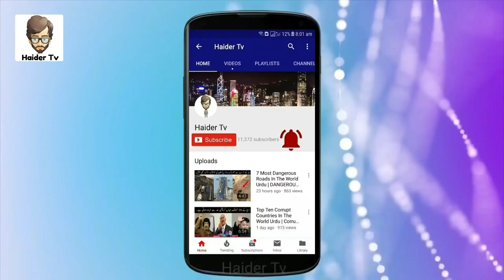9 Most Unusual Eggs In The World Urdu | دنیا کے سب سے انوکھے انڈے | Haider Tv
Asalm O Alikum haidertv Family. In This Video I Will Tell You About 9 Most Rare And Unique Eggs I Am Sure You Wouldn't See These Eggs Before. Take Care Allah Hafiz.